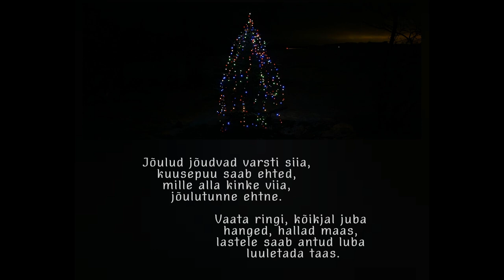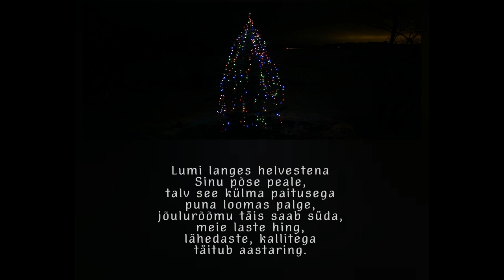Jõulud jõudvad - Tarmo Selter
Sõnad ja viis - Tarmo Selter

Väike jõuluootuse lugu.